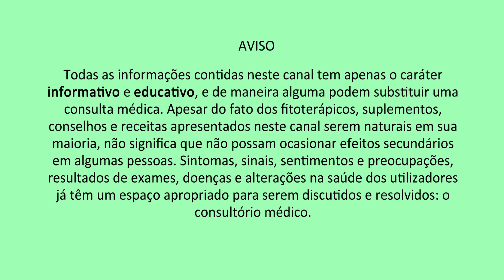SUCO DE LIMÃO COM CASCA UM AUXÍLIO DOS ANJOS PARA SUA SAÚDE | Peter Liu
Receita simples de suco de limão com casca. A casca do limão melhora o funcionamento do estômago, fígado, intestino, por conter uma substânica chamada rutina ajuda a refinar o sangue, previnir e melhoar varizes. Casa de limão contem flavonoides como Diusmina, Esperidina e Rutina.

Você precisa de 1 limão e 1 copo de água. Espreme o limão e depois bate a casca.

👋Olá,